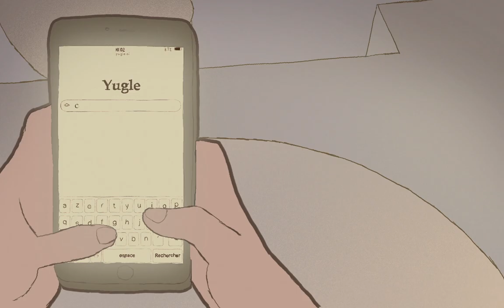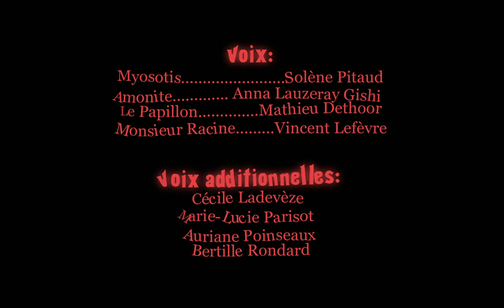L'Eternel été de Myosotis - épisode 0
"Myosotis est une jeune fille très travailleuse, mais qui déteste ses études scientifiques. Une nuit, elle découvre une boutique de magie au détour d'une petite ruelle, et elle y rencontre une apprentie sorcière."

J'ai travaillé un an sur ce court métrage qui est mon film de fin d'études! Il fait également office de pilote pour un projet plus ambitieux que j'ai en tête depuis quelques années.

• Voix: Solène Pitaud (Myosotis) Anna Lauzeray Gishi (Amonite) Mathieu Dethoor (Le Papillon) Vincent Lefèvre (Monsieur Racine)
• Sound design: Anize Amestoy